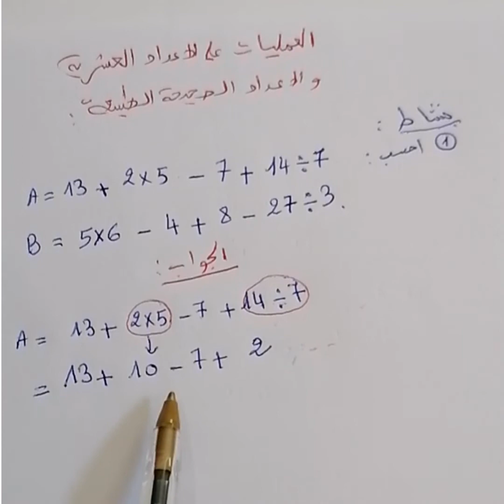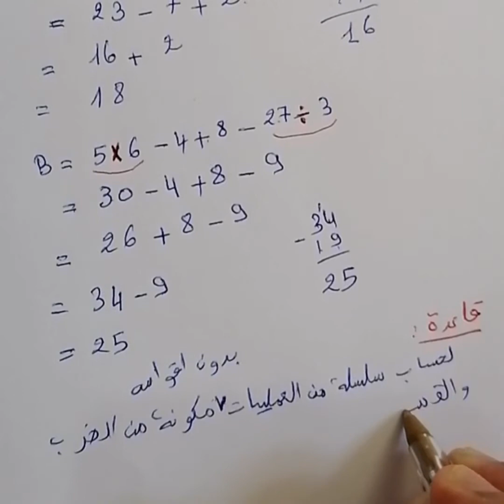العمليات على الاعداد العشرية والصحيحة: قاعدة 2+تصحيح تمرين 1و2 صفحة 17-دروس الاولى اعدادي رياضيات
الرياضيات السنة السادسة ابتدائي,
الرياضيات للسنة الثالثة اعدادي,
الرياضيات الثالثة اعدادي,
الرياضيات المستوى الثالث ابتدائي,
الرياضيات باك حر علوم انسانية,
الرياضيات من الصفر,
الرياضيات bac,
الرياضيات bac 2021,
الرياضيات bem,
الرياضيات bem 2021,
مقترحات الرياضيات bem 2021,
مراجعة الرياضيات bem,
اختبار الرياضيات bem 2021,
تصحيح الرياضيات bem 2021,
الرياضيات cp,
الرياضيات cours dz,
اصل الرياضيات cours dz,
école chadli الرياضيات,
école chadli الرياضيات المستوى السادس,
الرياضيات للادبيين cours dz,
école chadli الرياضيات 5,
casio في الرياضيات,
driss dotcom الرياضيات 1bac,
cours dz الرياضيات,
driss dotcom الرياضيات,
derivation محبي الرياضيات,
olivine dz الرياضيات,
e في الرياضيات,
شرح درس الرياضيات les équations,
adil jraoui الرياضيات,
adil jiraoui الرياضيات,
متعة الرياضيات maths life,
مبسط الرياضيات mohamed abdelrahman,
تعلم الرياضيات magdy shenouda,
bac math الرياضيات للادبيين,
الرياضيات للجميع maths faciles,
math & info الرياضيات والمعلوميات,
easy math الرياضيات ببساطة,
med amine الرياضيات,
دروس الرياضيات 2bac pc,
prof lahoucine الرياضيات,
ppcm في الرياضيات,
ملخص الرياضيات بكالوريا pdf,
wessam qutob الرياضيات,
r* في الرياضيات مجال,
soutiensco الرياضيات,
دروس الرياضيات 2bac svt,
tiko style الرياضيات,
smart الرياضيات,
الرياضيات tube,
مادة الرياضيات tiko stories,
telmidtice 5 الرياضيات,
unrwatv الرياضيات,
wessamq الرياضيات,
الرياضيات من 0,
الرياضيات 112,
الرياضيات 122,
الرياضيات 120,
الرياضيات 114,
الرياضيات 113,
الرياضيات 107,
الرياضيات 121,
الرياضيات 116,
فيزياء 1 الرياضيات والفيزياء,
المجالات في الرياضيات 1 ثانوي,
الرياضيات 1,
الرياضيات 1 ثانوي علمي,
الرياضيات الهندسية 1,
بولي حصة الرياضيات 1,
الرياضيات والحضارة 1,
دار الرياضيات 1 متوسط,
الرياضيات 2021,
الرياضيات 2bac,
الرياضيات 2020,
الرياضيات 2 باك,
الرياضيات 2020 استدراكية,
الرياضيات 2 باك علوم الحياة والارض,
الرياضيات 2 ثانوي,
الرياضيات 2 متوسط,
الرياضيات 2,
دار الرياضيات 2 متوسط,
شعبة الرياضيات 2 ثانوي,
بولي حصة الرياضيات 2,
دروس الرياضيات 2 متوسط,
كتاب الرياضيات 2 متوسط,
الرياضيات 3 ابتدائي,
الرياضيات 3 اعدادي,
الرياضيات 3 متوسط,
الرياضيات 3 ثانوي علوم تجريبية,
الرياضيات 3 ثانوي,
الرياضيات 3 ثانوي علوم تجريبية الاعداد المركبة,
الرياضيات 3 ثانوي اداب وفلسفة,
دروس الرياضيات 3 متوسط,
الرياضيات 3,
المغني في الرياضيات 3 ثانوي,
الرياضيات في الفلسفة 3 ثانوي,
جميع قوانين الرياضيات 3 ثانوي,
بولي حصة الرياضيات 3,
مراجعة الرياضيات 3 ثانوي,
الرياضيات 4 الابتدائي,
الرياضيات 4 ابتدائي,
الرياضيات 4 متوسط,
الرياضيات 4 متوسط الجيل الثاني,
دار الرياضيات 4 متوسط,
التحليل الرياضيات 4 متوسط,
كتاب الرياضيات 4 متوسط,
اختبار الرياضيات 4 متوسط,
ملخص الرياضيات 4 متوسط,
لدرع انتصار الرياضيات 4 متوسط,
الرياضيات 4,
برنامج الرياضيات 4 متوسط 2021,
الرياضيات 5 ابتدائي,
الرياضيات 53,
الرياضيات 5 ص 131,
بولي حصة الرياضيات 5,
دروس الرياضيات 5 ابتدائي,
اختبار الرياضيات 5 ابتدائي,
5 خدع في الرياضيات,
الرياضيات 5,
سوجي في الرياضيات 5 ابتدائي,
الرياضيات 6 ابتدائي,
الرياضيات 68,
الرياضيات 62,
دروس الرياضيات 6 ابتدائي,
الجيد في الرياضيات ص 64,
الجديد في الرياضيات ص 68,
الرياضيات ص 63,
الرياضيات ص 64,
الرياضيات 6,
الرياضيات 75,
الرياضيات 78,
حل الرياضيات صفحه 74,
الرياضيات ص 77,
الرياضيات الصفحة 78,
حل تمارين الرياضيات صفحه 72,
حل تمارين الرياضيات ص 76,
حل تمارين الرياضيات صفحه 74,
الرياضيات 7,
الرياضيات 88,
الرياضيات 89,
الرياضيات 81,
الرياضيات 86,
فضاء الرياضيات 89,
المفيد في الرياضيات ص 85,
الرياضيات ص 89,
الرياضيات ص 86,
المقارنة في الرياضيات 8 أساسي,
التفكيك في الرياضيات 8 أساسي,
لعباقرة الرياضيات =8 =13,
الرياضيات 98,
الرياضيات 99,
الرياضيات 96,
الرياضيات 94,
الرياضيات 93,
الرياضيات 90,
الرياضيات 91,
الرياضيات 92,
المقارنة في الرياضيات 9 أساسي